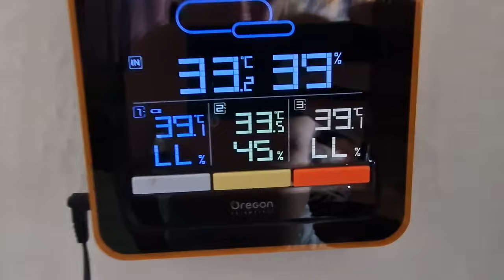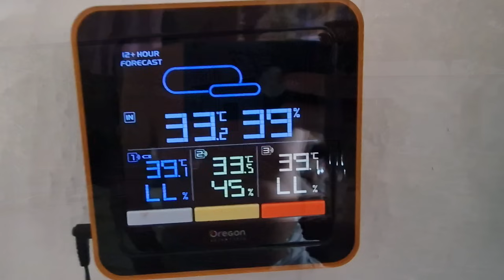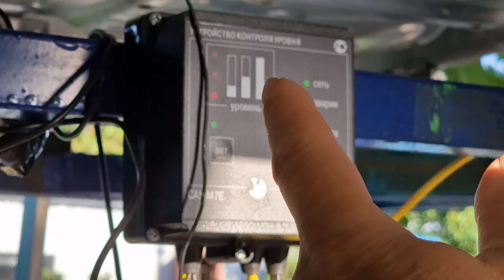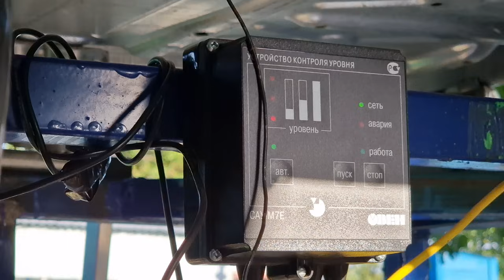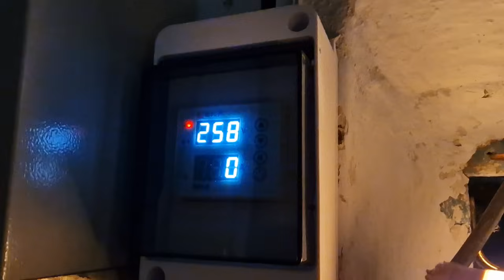Знойный Июль // Губительное электроснабжение